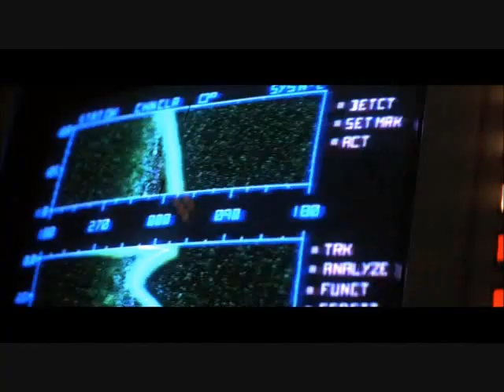Tribute to the Navy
As the title says. Tribute to the U.S of A Navy.
Fun fact: The picture in which you see a very old ship, you know the one with sails at 1:57 is a picture I got from deviantART of the USS Constitution, the oldest ship in the Navy to date. Her nickname is "Old Ironsides."
Song: You make the rain fall-Kevin Rudolf ft. Flo Rida
Clips are from Navy.mil and the movie The Hunt for Red October.
Navy tribute Tribute USA United States America ships USS Constitution Enterpise destroyer kikii155555 military aircraft carrier blue angel Naval submarine you make the rain fall.